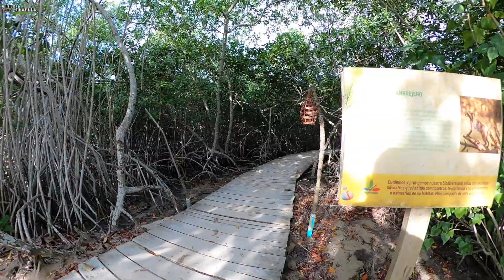Días de aventura en Barú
La península de Barú, también nombrada por turistas como la isla de Barú, es una zona costera localizada a 45 min de Cartagena en lancha, donde se pueden encontrar gran variedad de playas privadas de empresas turísticas del sector, la única playa publica es playa blanca, el gran distintivo de estas playas o zona costera es el azur turquesa que los caracteriza y claro las bondades de los paisajes naturales que ofrece el mar como manglares, arrecifes de coral y las distintas visitas que puedes realizar al acuario e islas cercanas como islas del rosario.

En esta zona todos viven del turismo, pesca y venta de artículos a turistas nacionales y extranjeros. Cabe resaltar que Barú hace parte del parque natural los corales del rosario y de san Bernardo, se puede llegar por mar y por tierra (este último gracias al puente de Barú) y bueno disfrutar de actividades como:

🛶 Kayak
⛵Paseo en bote de vela
🚤Tour islas del rosario
⛱Dia de sol en altamar
🏖🏊‍♀Playa y atardecer
🏄‍♀Kitesurf o esquiar sobre el agua
🧘‍♂🌤Practicar buceo o snorkel
💦Ver plancton luminoso
🌊Navegar en Jet ski

Como podemos ver se puede disfrutar en familia, amigos, en pareja o solitario, realizando diversas actividades que se ofrecen en el sector.

En esta oportunidad no existe una ruta de gps, pues en el unico lugar visitado y desde donde parten todas las actividades acuaticas es de

Saludos.!!

🔺 ¡SIGUE WILLKY TRAVELS! 🔺

📣 MÚSICA

Libre sin copyright